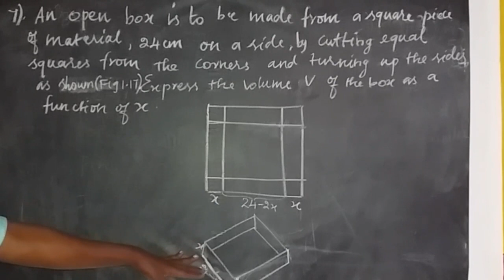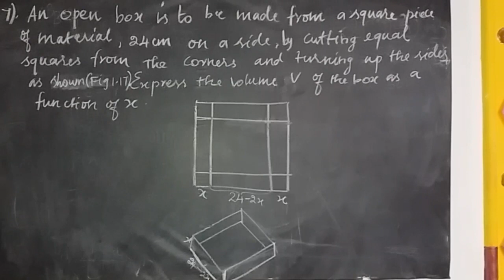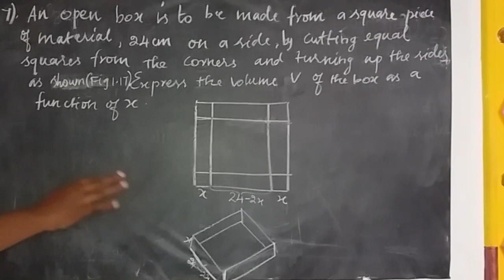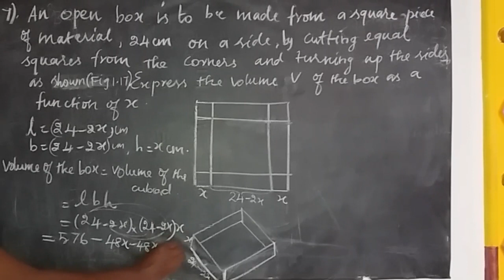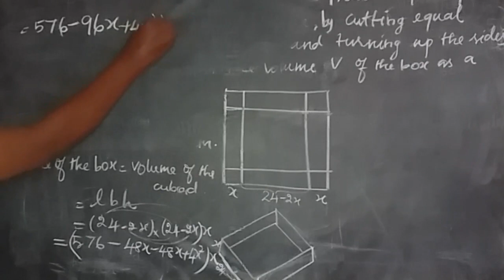Tn/Maths/Class 10/ Lesson 1/Relations and functions/ Exercise 1.3/Q.No 7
Easy Maths